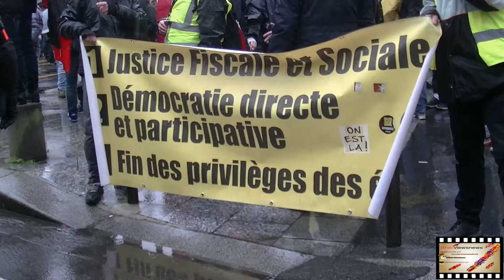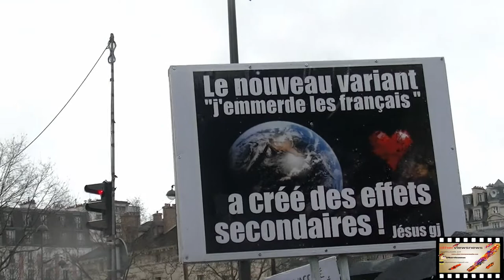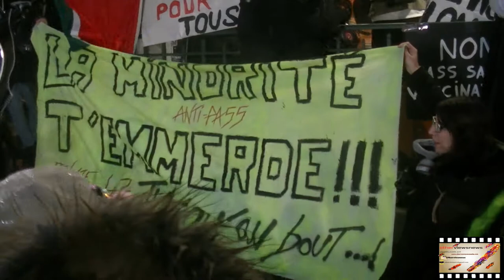Au Cœur de la manifestation 8 janvier 2022 Paris anti pass vaccinal